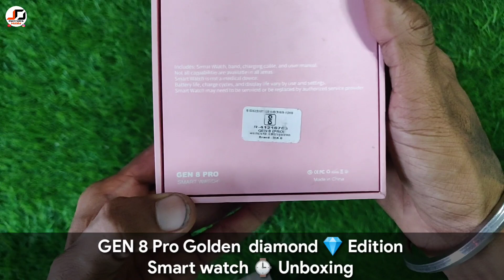Fossil Gen 8 Pro Smart watch | Gen 8 Pro Smart watch Unboxing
gen 8 pro smart watch
gen 8 pro smart watch connect to phone
gen 8 pro smart watch wallpaper
gen 8 pro smart watch price
gen 8 pro smart watch me whatsapp kaise chalaye
gen & pro smart watch wallpaper kaise lagaye
gen 8 pro smart watch unboxing
gen 8 pro connect to phone
gen 8 pro smart watch app
gen 8 pro smart watch setting

fossil gen 8 pro diamond edition
fossil gen 8 pro diamond edition price
fossil gen 8 pro diamond edition unboxing
fossil gen 8 pro diamond

buy products 👇
Jay Dasaram
JD Electronics and Mobile